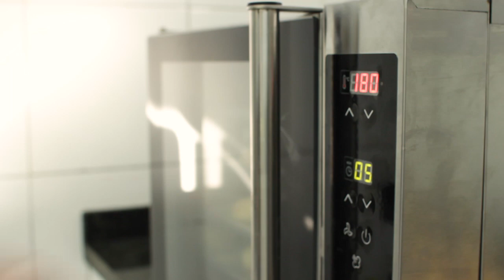Forno de convecção MAXICONV Skymsen.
Perfeito pra quem busca *praticidade* e resultados superiores na cozinha, ele possibilita uma *cocção rápida* e homogênea dos alimentos, graças ao seu sistema de *turbina*, que distribui o calor por igual por todo o forno. Conta também com um excelente *isolamento térmico*, vidros duplos, opção de *desligamento da turbina*, painel digital, controle preciso de temperatura e temporizador com alarme sonoro.

*MAXICONV* está disponível em *versões com vapor ou sem vapor*.